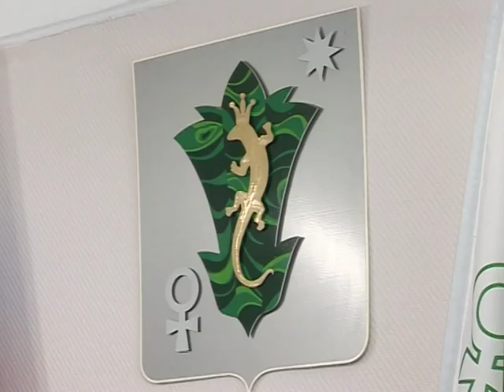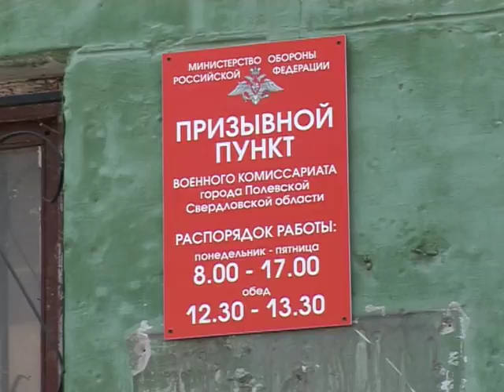Встать в строй!